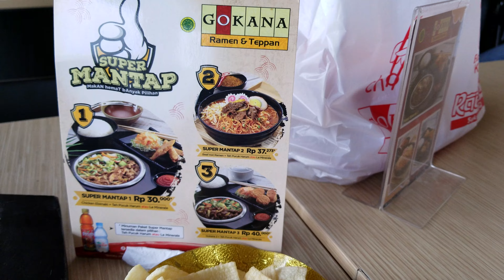Beef Ebimaki Gokana Ramen & Teppan - 27 October 2018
IDR 25.XXX